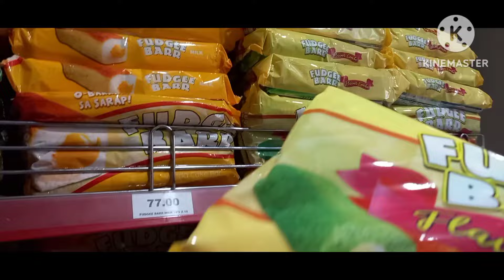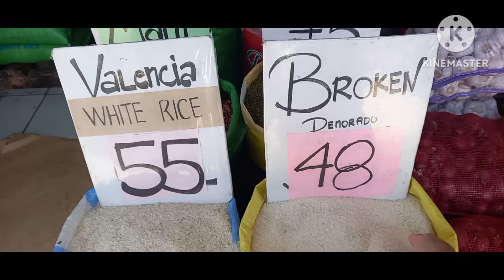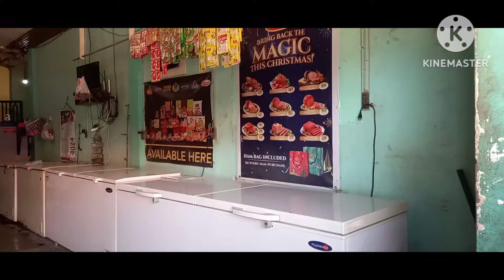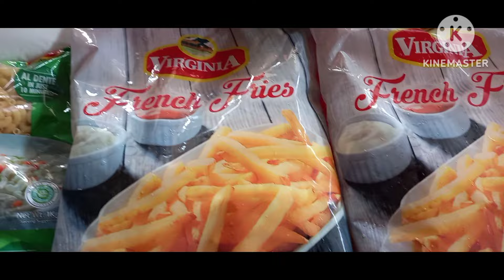NAG GROCERY KAMI SA SHOPPERS